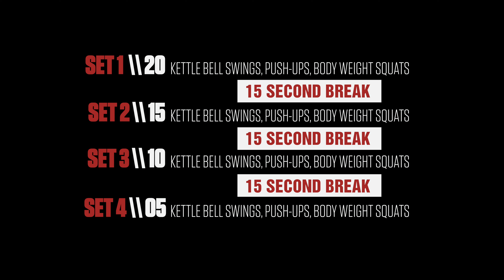Mike Rashid's Cardio Workout & Thoughts On Kids Boxing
Heavyweight boxer Mike Rashid is breaking down his complete 4 set circuit for a boxer's body using dynamic cardio exercises and shares his thoughts on kid's boxing.

Mike Rashid’s 4 Set Cardio Circuit:
Set 1
◦ 20 Kettlebell Swings
◦ 20 Push-Ups
◦ 20 Bodyweight Squats
◦ Rest for 15 seconds
Set 2
◦ 15 Kettlebell Swings
◦ 15 Push-Ups
◦ 15 Bodyweight Squats
Set 3
◦ 10 Kettlebell Swings
◦ 10 Push-Ups
◦ 10 Bodyweight Squats
Set 4
◦ 5 Kettlebell Swings
◦ 5 Push-Ups
◦ 5 Bodyweight Squats

Ready to unleash the fighter within? 👊

Chapters:
0:00 - Introduction
0:53 - Kid’s Boxing
5:24 - Workout Breakdown
7:19 - Set 1
9:01 - Set 2
10:26 - Set 3
11:27 - Set 4
13:15 - Join FightCamp